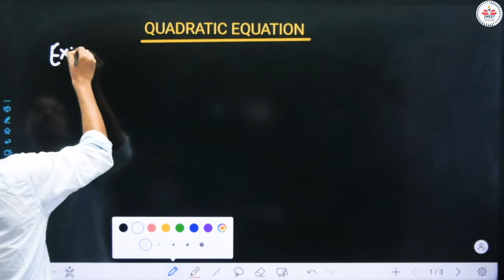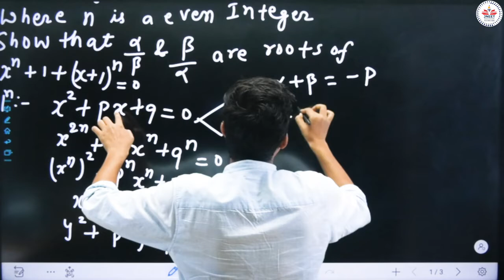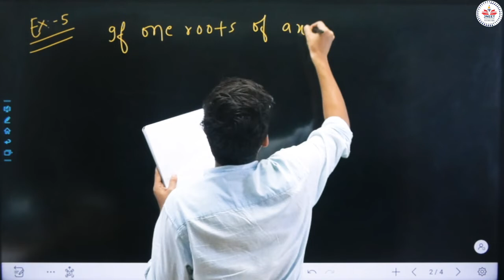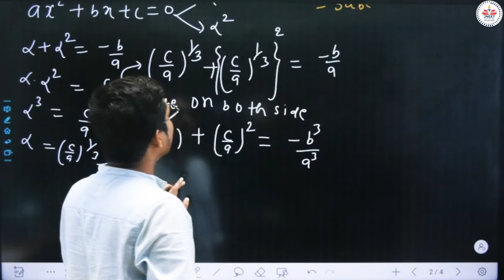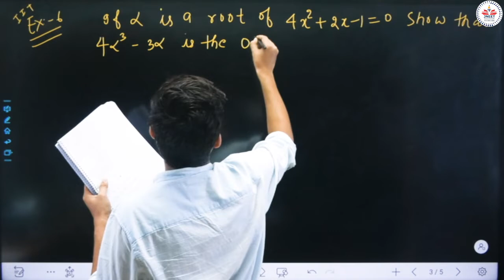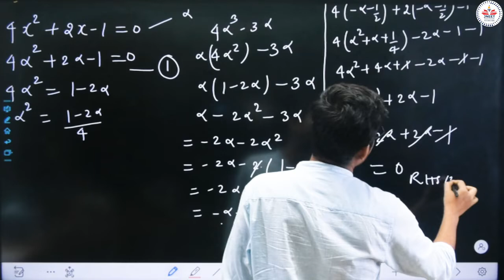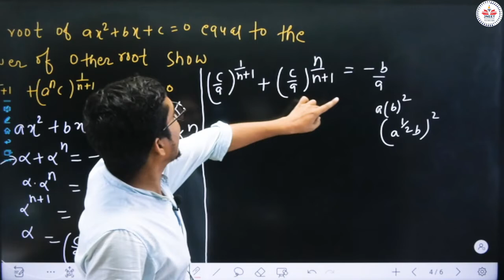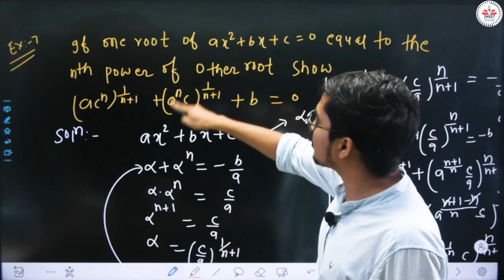QUADRATIC EQUATION |Some Illustration |JEE Main & Advance Maths | Class 11 | Part 5| By Nitish Kumar